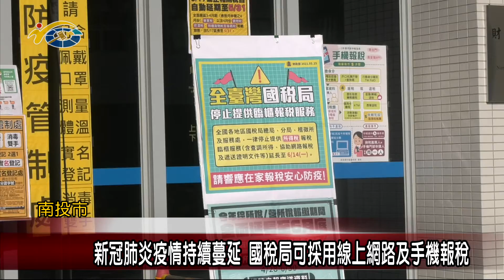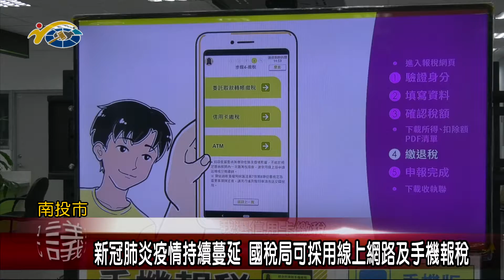20210601 民議新聞 新冠肺炎疫情持續蔓延 國稅局可採用線上網路及手機報稅(縣議員 賴燕雪)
因為新冠肺炎疫情的關係，許多店家生意受到打擊，不僅如此，有些民眾的工作也受到影響，為了舒緩民眾報稅壓力與便民，國稅局延後報稅至6月30日止，並且取消臨櫃服務方式至6月14日止，民眾「可」採用線上網路及手機報稅，也能減少群聚。